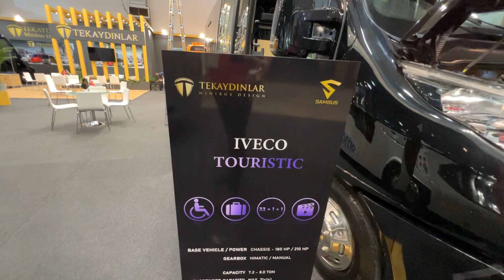2024 TekayDinlar Iveco Touristic Minibus Busworld Europe 2023 Brussel